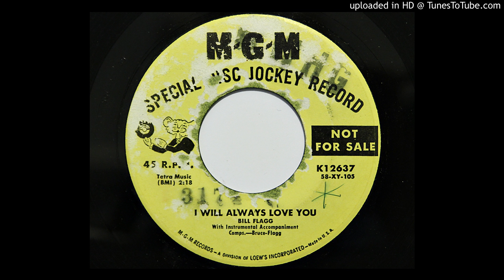Bill Flagg - I Will Always Love You (MGM 12637) [1958]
Flipside of "Doin' My Time".